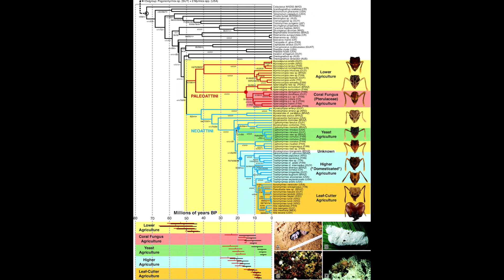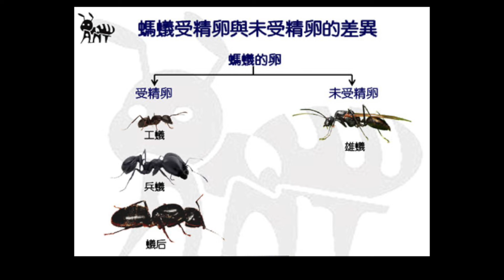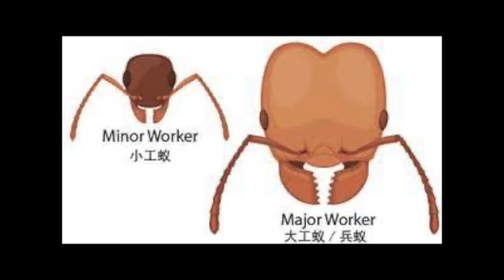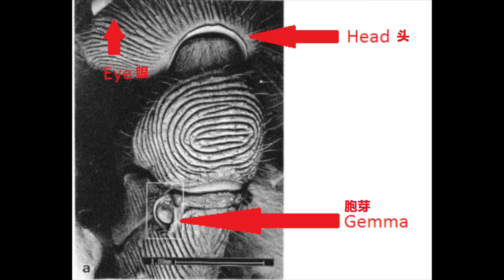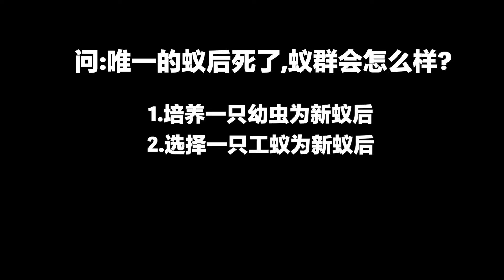【超个体蚂蚁01】杀疯了!蚁群竟可以没有蚁后!工蚁真就打工人?【王林林Eileen】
更多生物内容

消失的微生物

王林林Eileen 昆虫 蚂蚁 生物 请注意，本视频是专注于讲解社会新闻和奇闻异事，完全符合YouTube社区准则。